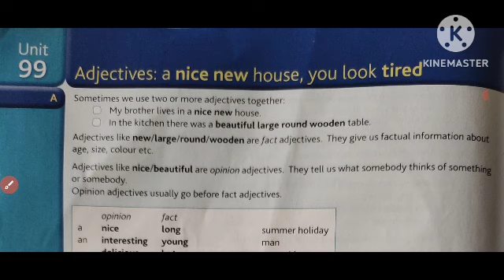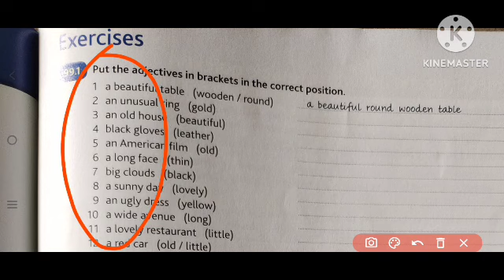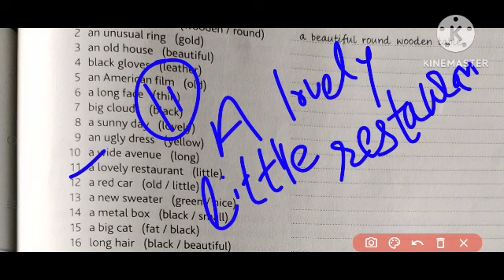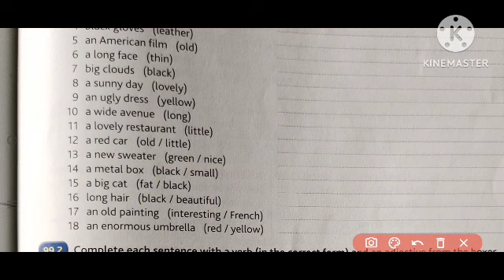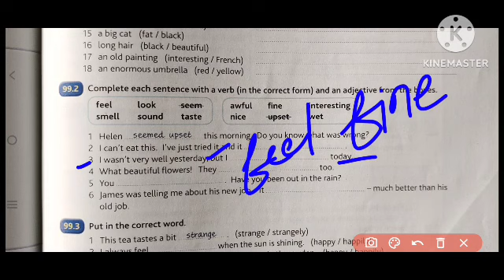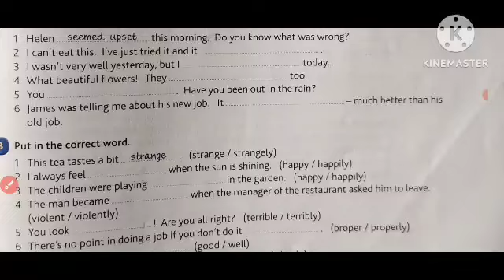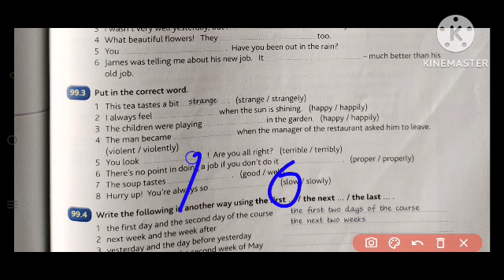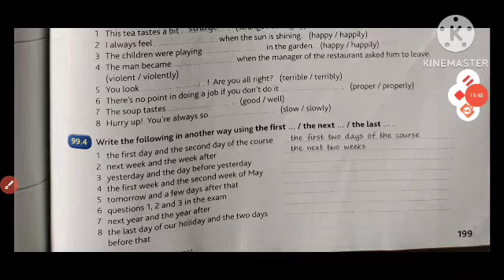English grammar unit 99 fourth edition by Raymond Murphy combridge english grammar unit 99#ba sem 3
English grammar unit 99 fourth edition by Raymond Murphy
combridge english grammar unit 99

ba sem 3 english grammar Raymond Murphy unit 99
ba sem 3 english grammar by Raymond Murphy unit 99

ba sem 3 english grammar unit 99 Raymond Murphy

English grammar unit 99 by Raymond Murphy
combridge english grammar in use unit 99

english grammar unit 99 Raymond Murphy semester third 3